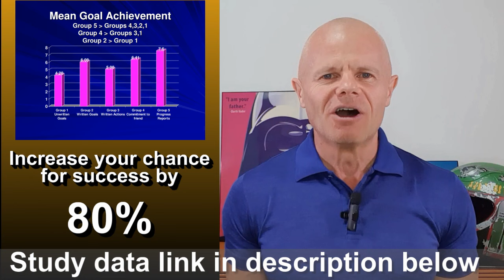Goal Setting: (4 simple steps for success)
Today we cover Goal Setting and 4 simple steps to ensure you set your goals with maximum chance of success.
These goal setting steps are backed up with research.

00:00 - Intro
01:40 - Step 1. Meaningful Written Clarity
04:34 - Step 2. Achievable Milestones
06:30 - Step 3. KPI’s
08:01 - Step 4. Accountability Partner

Links as mentioned in Video:
Strength Assessment Video